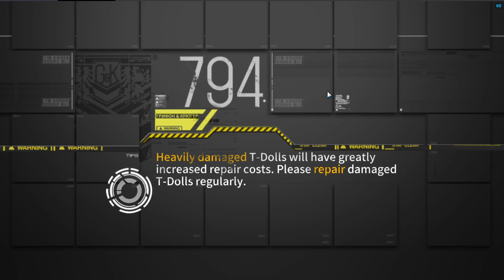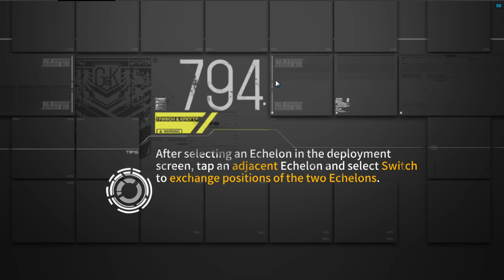Girls Frontline ~ Singularity ~ Ch1 ~ Stroke Dead Center 3 [18:20]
Guía del Cuarto Evento Mayor de GFL.
Usen 2 Echelons, rodead el Jupiter y listo.
Comunidad en español del Universo Girls' Frontline
Link para donaciones.